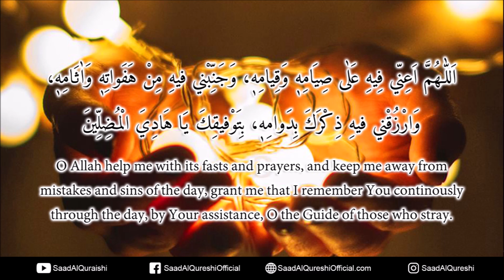POWERFUL DUA TO GET HELP OF ALLAH IN RAMADAN FASTING 2020 - دعاء يساعد الله في صوم رمضان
DUA TO GET HELP OF ALLAH IN RAMADAN 2020 Recited by Saad Al Qureshi

دعاء يساعد الله في صوم رمضان

اَللّـهُمَّ اَعِنّي فِيهِ عَلى صِيامِهِ وَقِيامِهِ، وَجَنِّبْني فيهِ مِنْ هَفَواتِهِ وَآثامِهِ، وَارْزُقْني فيهِ ذِكْرَكَ بِدَوامِهِ، بِتَوْفيقِكَ يا هادِيَ الْمُضِلّينَ .

O Lord! Help me in it to fast and to pray as it is worth, help me avoid its slips and sins, and grant me in it to continuously remember You with Your enabling, O One Who guides those who stray! Ameen